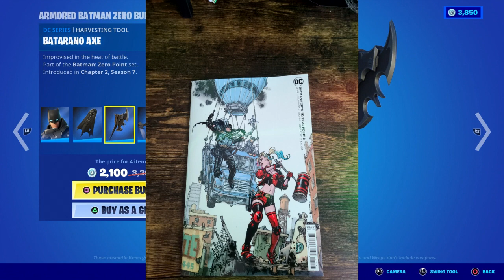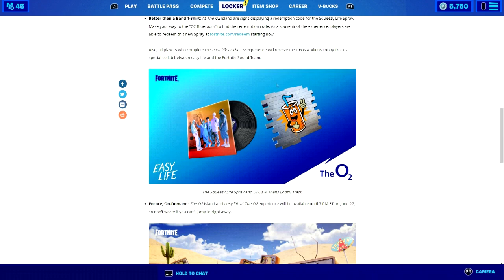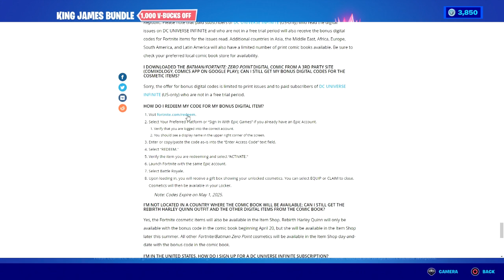How To Get Batman Who Laughs Skin Bundle NOW FREE In Fortnite! (Unlocked Batman Who Laughs Skin)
How To Get Batman Who Laughs Skin Bundle NOW FREE In Fortnite Free Bundle

Like and subscribe for more videos like this Fortnite battle royale video on how do you get Batman Who Laughs skin in Fortnite for free on ps5 Xbox series X pc Nintendo switch and mobile iOS and Android!